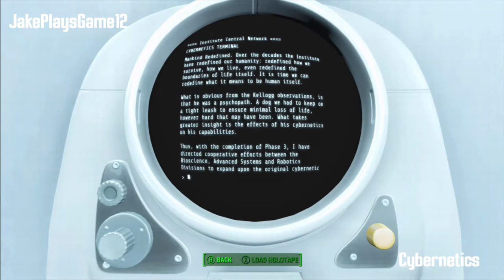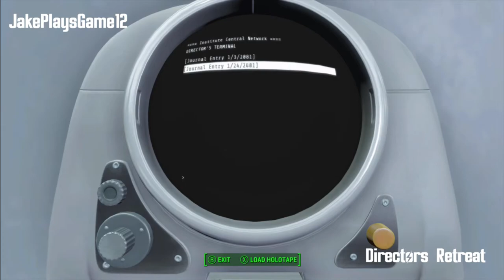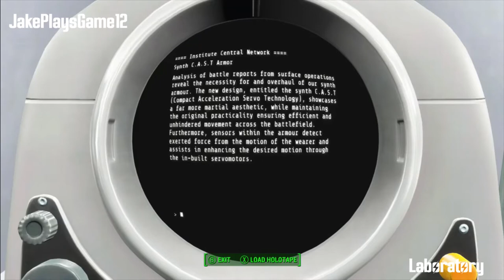Phase 4 An Institute Expansion - Fallout 4 mods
Jakeplays twitter

Mod creator - Luciferdiva

Mod Download

Timestamps

0:00 Cybernetics
1:54 Command Center
3:29 Directors retreat
4:27 Directors retreat - Bedroom
4:42 Directors retreat - Bathroom
5:25 Directors retreat - Armoury
6:19 Directors retreat
7:51 Laboratory
9:17 Recreation
10:26 Residential
11:14 Repair Bay
11:56 Cold Storage
12:31 Zoological initative [Phase 2]
13:33 Reactor
15:55 Dianostics
16:26 Interrogation